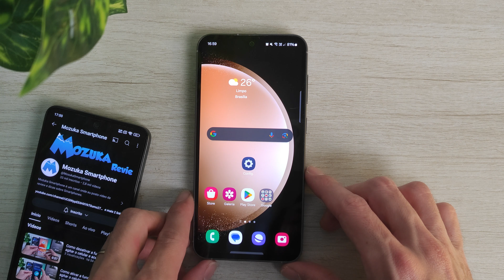Como ativar a opção para digitalizar documentos na câmera no smartphone Samsung S23 FE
Neste vídeo vou te ensinar como ativar a opção para digitalizar documentos na câmera no smartphone Samsung S23 FE